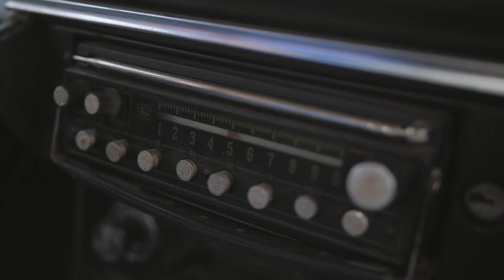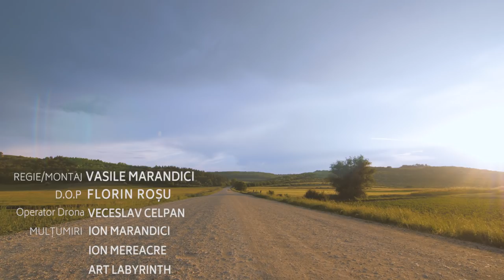Traian - Restart (Videoclip)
Piesa de pe mixtape-ul ''Instinctiv vol.2''